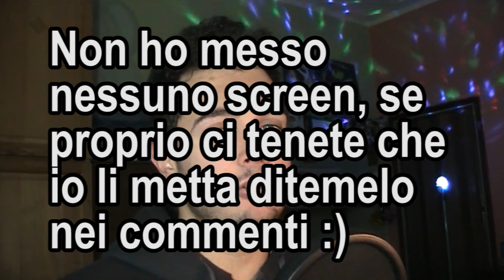Domande Nosense 3: Maurizio Merluzzo è apatico?!?!?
(verrai ovviamente salutato/a in un video)

Come ospite di oggi ci sarà Maurizio Merluzzo di Cotto e Frullato!
Ma sto scherzando ovviamente :D
Ci sarà un ospite inanimato, spero che vi stia simpatico ahahahah